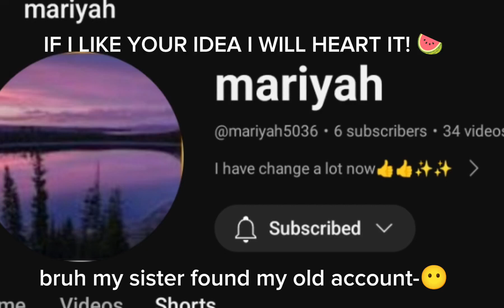A random post-